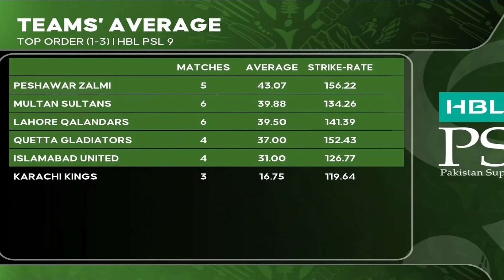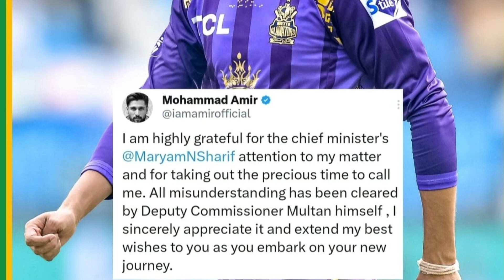BCCI New Central Contract | No Iyer & Kishan | United Wins | IU vs KK | CricTalks | EP 85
This video contains review of PSL match played today. Also discussed about the ongoing match between Afghanistan and Ireland. last but not least talked about the new central contract of Indian players.